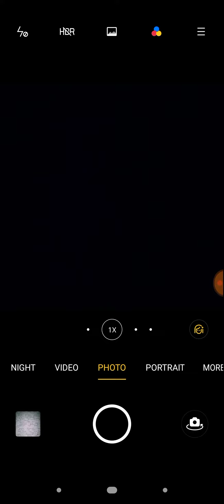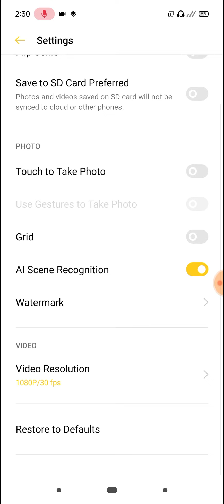Realme C11, C12, Camera All Features, Hidden Mode Enable